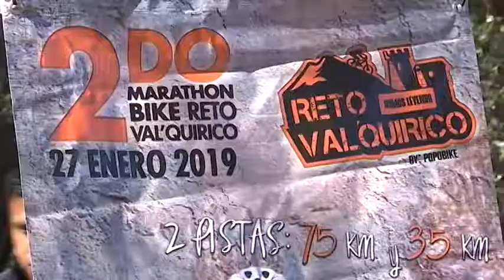Presentan Segundo Maratón bike reto Val'quirico